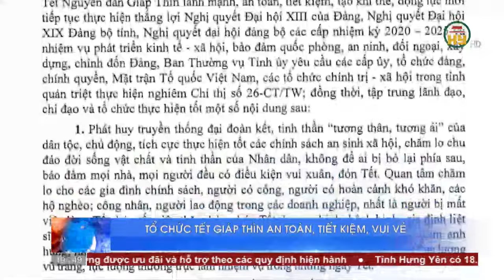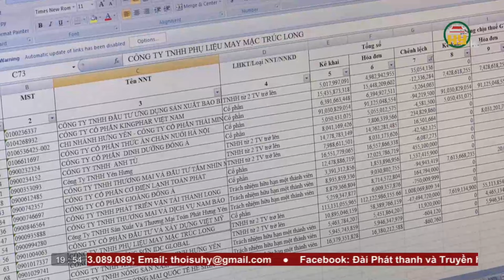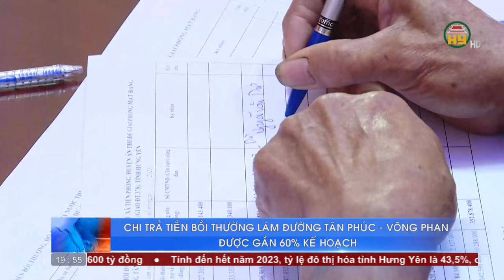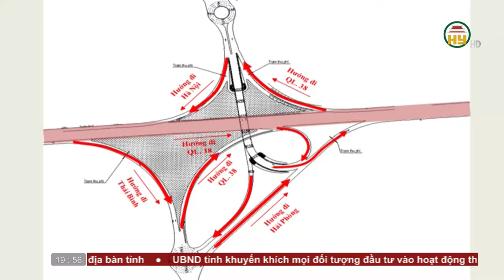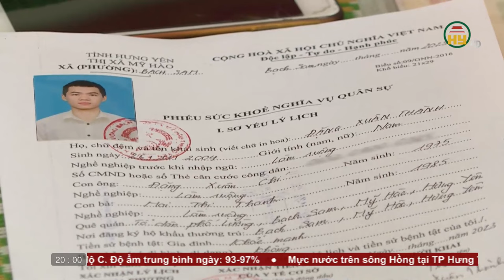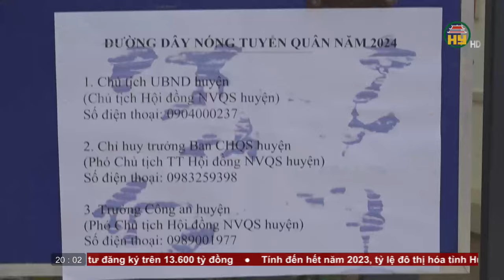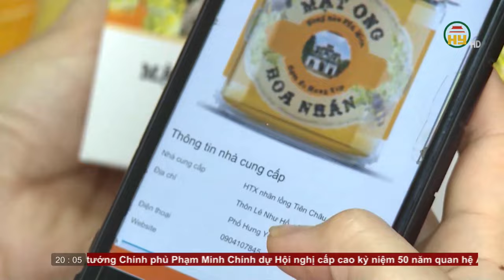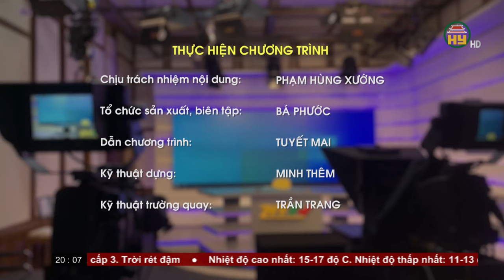Thời sự Hưng Yên Chủ nhật ngày 17/12/2023